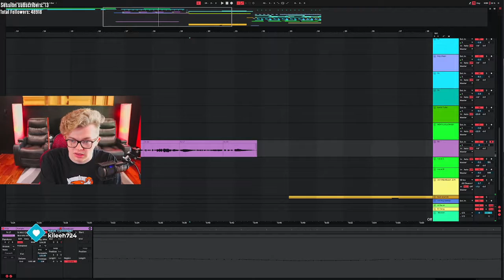I technically kinda maybe got my name in a CG5 song (Cg5 Squid Game Song)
Another music stream pog, this time it's for squid game!
Hopefully there's another update as he is probably going to have another stream soon.

Btw, quick explanation for title: Shortened version of my name is "Drain" despite being "curved rain" so uh, yeah.